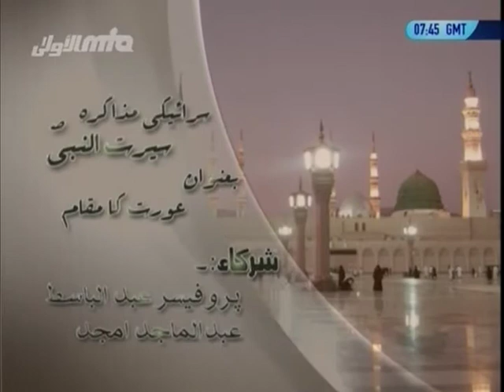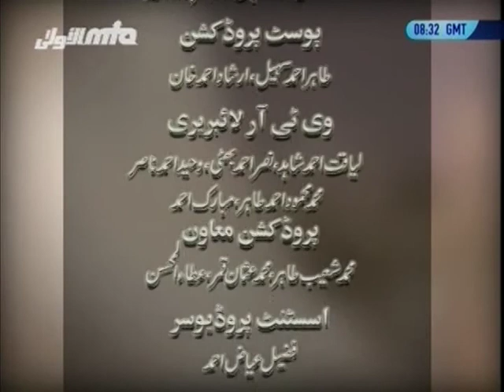Saraiki Seerat-un-Nabi(saw), Aurat Ka Muqam (Status of Woman), Islam Ahmadiyyat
Discussion program in Siraiki / Seraiki / Sarāikī / Saraiki about Seerat and Sunnah of Holy Prophet Muhammad(saw).